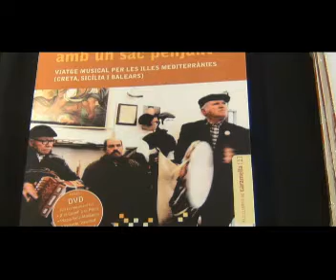07070093g/llibre "Una persona amb un sac penjant"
Presentació al CAT de Gràcia, dintre de les festes del CAT i els Foguerons